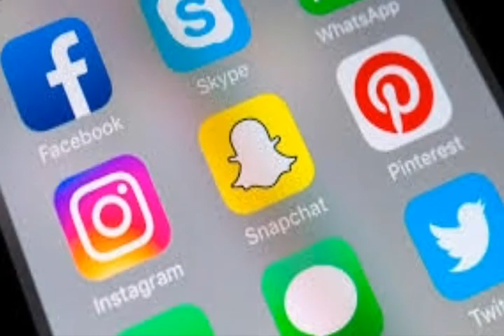MUHIMU: Serikali Kufungia Mitandao ya Kijamii Muda wa Kazi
Serikali kupitia Katibu Mkuu Utumishi imetangaza kufungia mitandao ya kijamii muda wa kazi kwa wafanyakazi wa serikalini
Kwa Matangazo Wasiliana nasi 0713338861